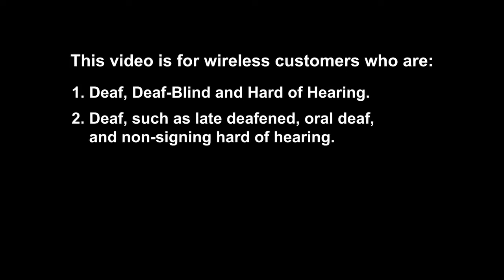The Wireless Code and Your Rights as a Canadian Wireless Consumer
This video is presented in American Sign Language with English captions and an audio voiceover track.